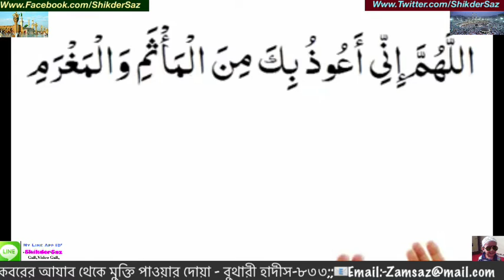Koborer Azab Teke Mukty Power Dua